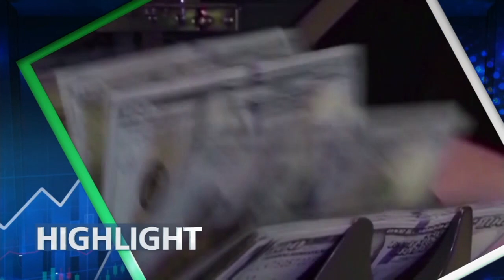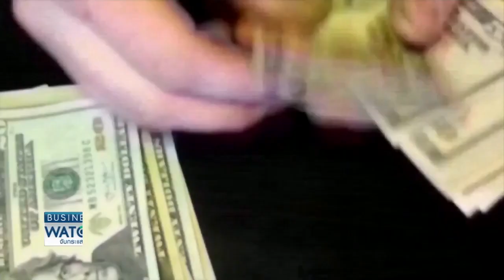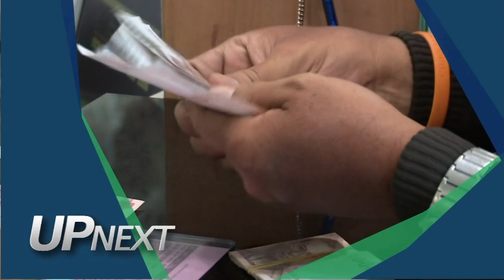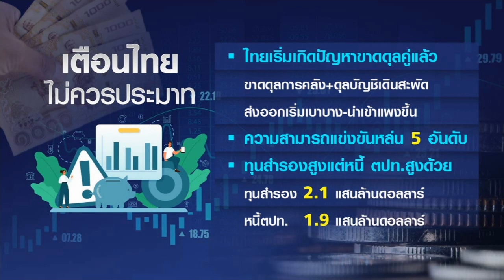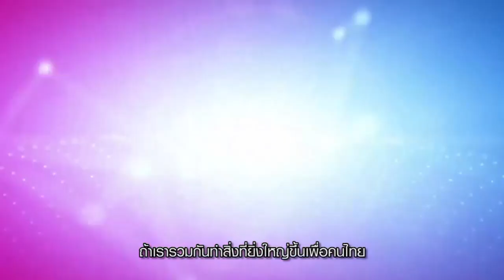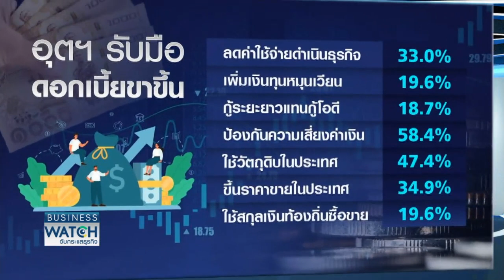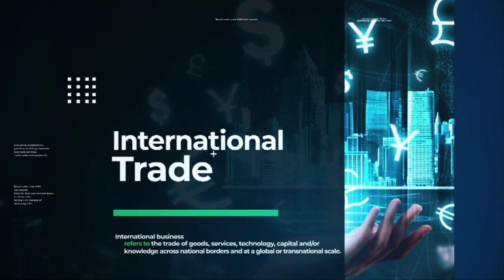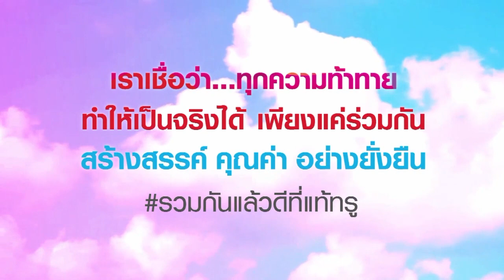เงินเฟ้อทุบศก.โลก สภาวะถดถอยชัดเจน เตือนไทยทุนสำรองสูงก็ยังเสี่ยง | BUSINESS WATCH | 01-08-65 (FULL)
จับตาธนาคารทั่วโลกขยับดอกเบี้ยเร็วขึ้น หลังเฟดปรับขึ้นแรงสกัดเงินเฟ้อ ไอเอ็มเอฟเตือนนานาชาติรับมือเศรษฐกิจเข้าสู่ภาวะถดถอยชัดเจน แนะไทยไม่ประมาทแม้ทุนสำรองสูง เอกชนเร่งปรับตัวบริหารสภาพคล่อง

facebook live : TNN LIVE
Line : @TNNONLINE
Youtube Official : TNNONLINE